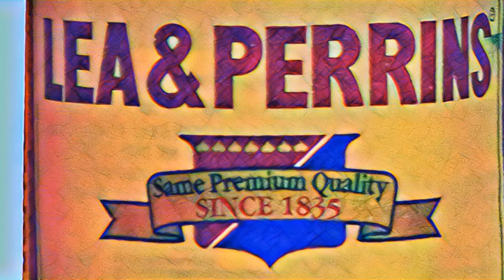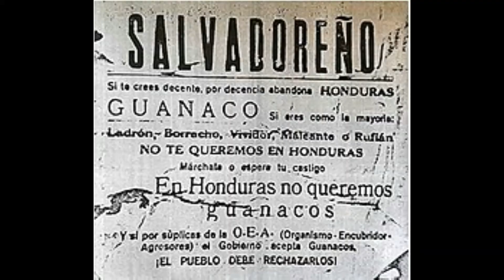Vamos! Ep. 8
VAMOS! Episode 8 - El Salvador

Hosted by Herbert Siguenza San Diego Repertory Theatre’s Playwright-In-Residence

Herbert Siguenza is producing and hosting a monthly digital show called VAMOS! The 15 to 20 minute show will highlight one Latin American country and showcase the unique history, geography, demographics, culture and cuisine of each country. Latin America is a beautiful and diverse continent and this show will educate and entertain you. Each show will start with a Pecha Kucha (20 slides/ 20 seconds) type presentation that will give the viewer a brief but condensed lecture about the specific Latin American country. Herbert will also showcase a poet or musician worthy of your attention. The show will close with a step-by-step food or drink recipe that is uniquely associated with that country’s cuisine. VAMOS! Is like traveling to another country without leaving your lap top!